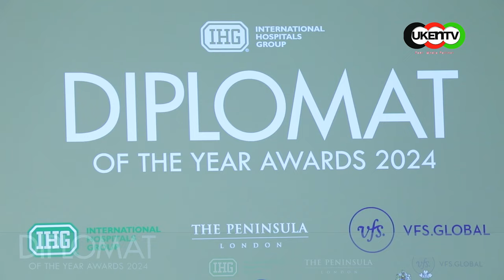DIPLOMAT AWARDS 2024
@UKENTV A highlight of the Diplomat Awards 2024 by Diplomat Magazine .
Its fourteenth year, the awards ceremony recognises the outstanding work and achievements of London’s diplomatic community who are trying to better their nations’ well-being.